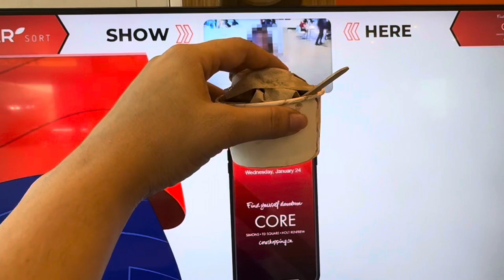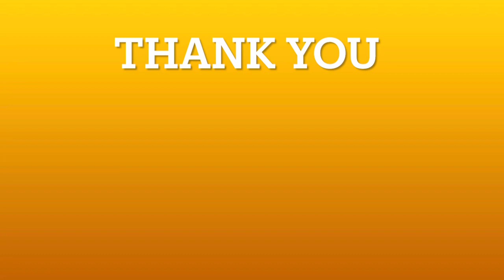Shopping mall in Calgary | The core mall | Pedal pub | kids Library| Saturday well spent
3. Watch our Bangalore to Goa road trip
4. Watch our Bangalore to Mumbai road trip
10.
11.